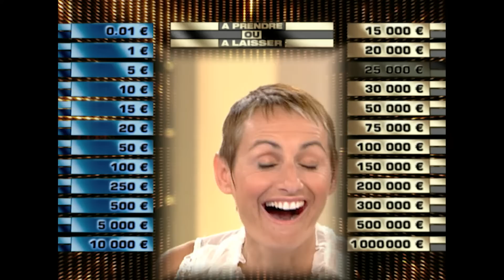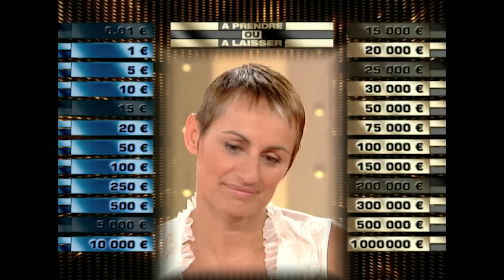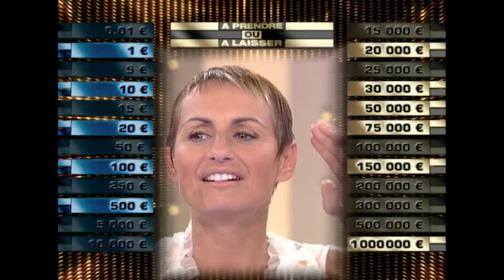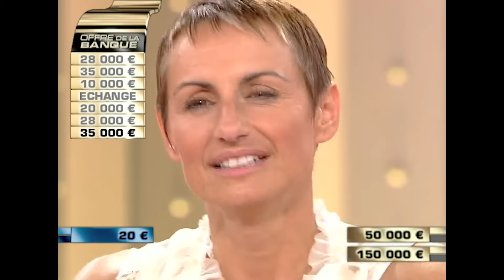Caroline de Basse-Normandie | Intégral | A prendre ou à laisser - Arthur - APOAL